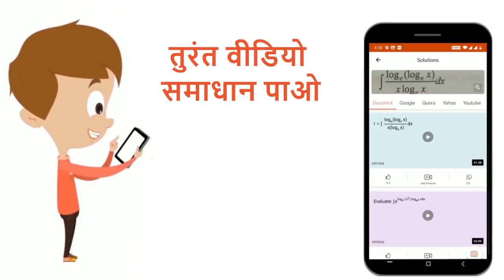एक गैस को एक ठोस पर अधिशोषित कराने के लिए log (x/m) तथा logp के बीच खींचा गया ग्राफ रेखीय है जबक...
एक गैस को एक ठोस पर अधिशोषित कराने के लिए log (x/m) तथा logp के बीच खींचा गया ग्राफ रेखीय है जबकि झुकाव है।
Class: 12
Subject: CHEMISTRY
Chapter: पृष्ठ रसायन
Board:NEET

👉 Have Any Query? Ask Us.